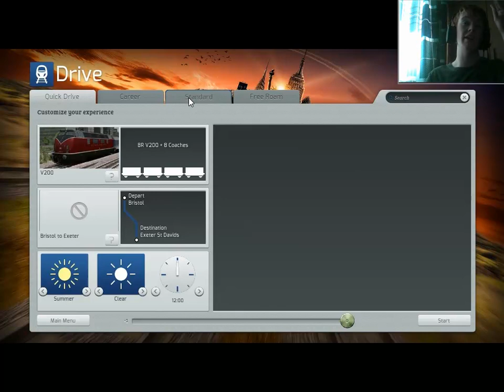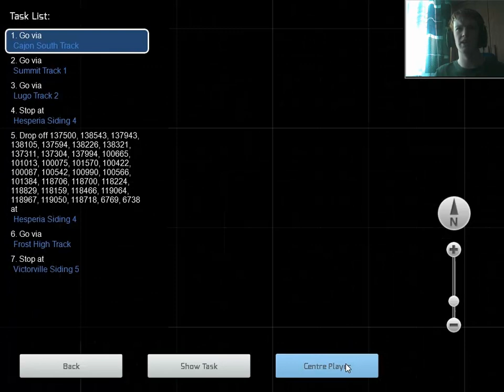Let's Play Train Simulator 2015: Don't Stop Moving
My Let's Play of Train Simulator 2015, i have 150+ DLCs included in the game, i hope you enjoy :)

You can also follow me and do the previously mentioned things on Twitter